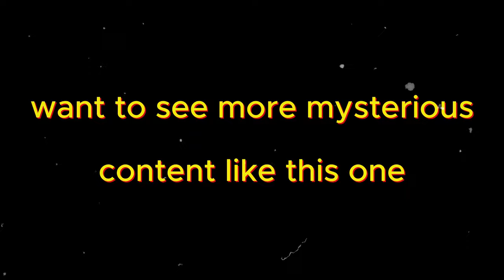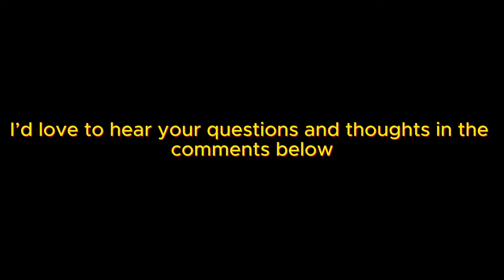This Man Accidently Captured "SOMETHING" Which Is NOT From Our World!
On August 8th, Peru something really strange happened in Peru. A peculiar phenomenon acquired worldwide attention. A photograph was captured, and since then, more and more residents have stepped forward to share their "bizarre stories," claiming to have encountered "Aliens" in their area. One individual, who goes by the name Gustavo, shared a photograph that shocked the world and I will reveal that in a minute. Gustavo claimed that these unusual sightings are rising aggressively. And In fact, it seems that each passing day brings fresh and photographic evidence of these strange-looking beings. JOIN US IN THIS VIDEO AND WATCH TILL THE END, AS WE TAKE A LOOK AT THIS PHOTOGRAPH AND WHY THIS PHOTOGRAPH IS DRIVING THE WORLD CRAZY!

Peru is experiencing intense unusual activities, mostly likely focused on extraterrestrial phenomena. While many claimed to have encountered UFOs and Aliens, there were no proper image or video that could provide some sort of evidence to their claims, until finally, a photograph was captured. This is the latest photo believed to show the mysterious beings that locals claim to have seen. According to Gustavo, the reason the entity's legs seem to emit light is because it was accompanied by a glowing orb, all the way from its bottom. Residents have mentioned that these entities either radiate light themselves or are seen with something that gives-off bright light. This phenomenon raises questions and fuels curiosity about the nature of these beings and their connection to the mysterious glowing orbs. As a point of reference, the original uploader claims that the photograph was taken on August 9th, adding a temporal dimension to the ongoing events of these intriguing encounters. The situation in Peru is continuing to evolve, leaving many both captivated and perplexed by these unexplained phenomena